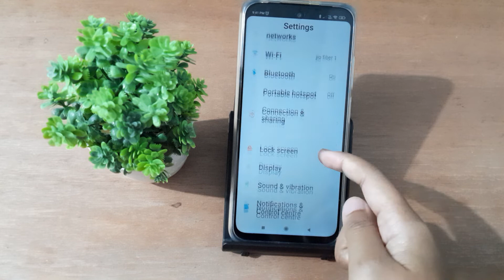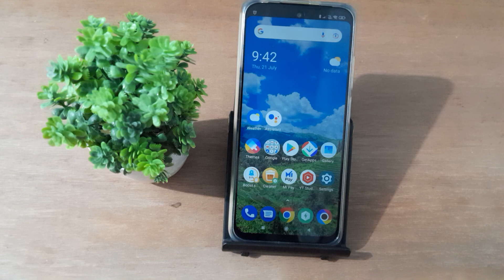how to silent caller tune redmi 10, redmi caller tune setting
redmi 9a me silent caller
tune kaise set kare
a caller tune silent redmi 9
a caller tune redmi 8
how to set silent caller
tune redmi 9
how to silent caller
tune redmi note 8
tune redmi
tune redmi note 9
Q caller tune redmi